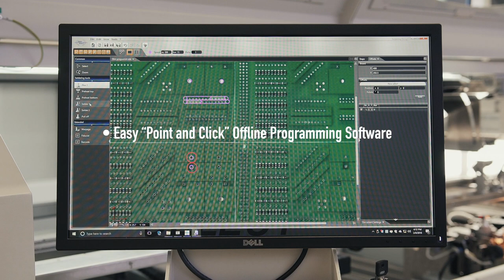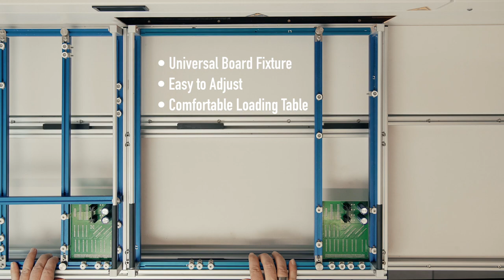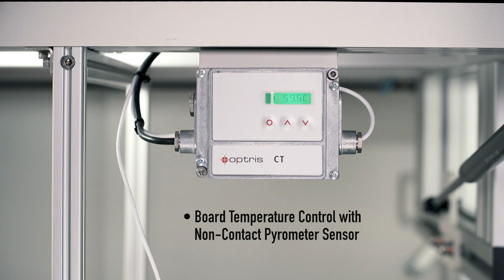Nordson SELECT Novo 300 & 460